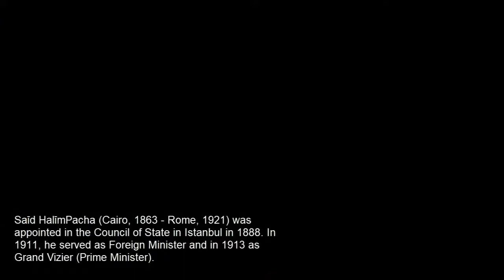PALAZZO DEL PRINCIPE SAĪD HALĪM PASCIÀ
PALACE OF PRINCE SAĪD HALĪM PACHA
The palace was designed by Antonio Lasciac between 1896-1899:
it reflects Neo-Baroque style with Art Nouveau ascents.
Saīd Halīm
Pacha (Cairo, 1863 – Rome, 1921) was appointed in the Council of
State in Istanbul in 1888. In 1911, he served as Foreign Minister and in

1913 as Grand Vizier (Prime Minister).

IL CAIRO: UN ITINERARIO ARCHITETTONICO ITALIANOGuida agli edifici storici progettati e costruiti dagli italiani nel XIX e XX secolo

References :

القاهرة:
جولة معمارية إيطالية
دليل حول المباني التاريخية التى قام بتصميمها وبنائها إيطاليون خلال القرن التاسع عشر والعشرين